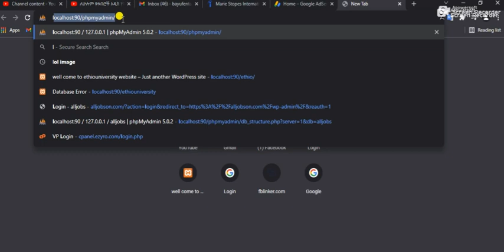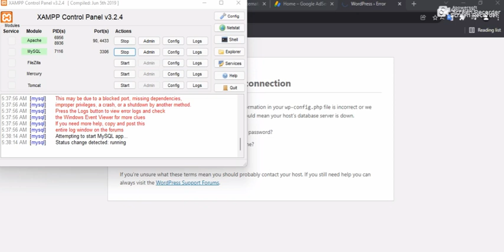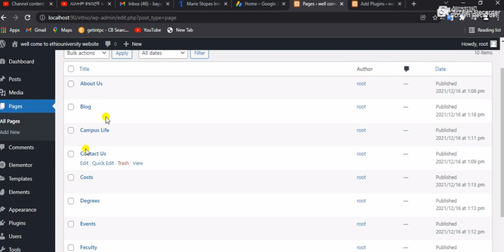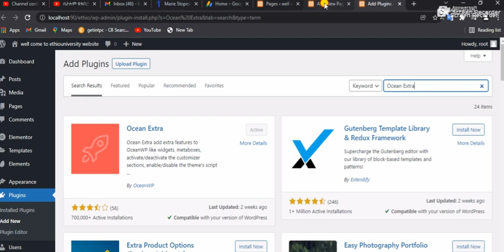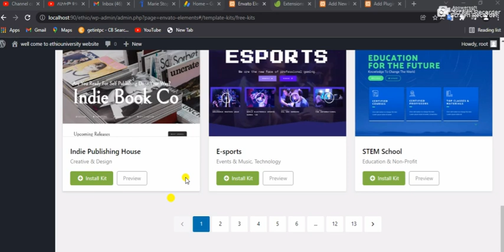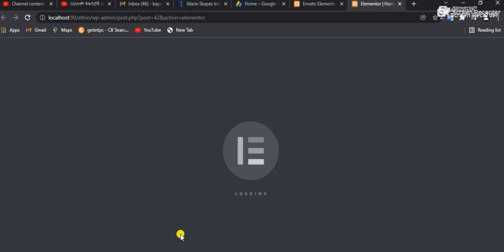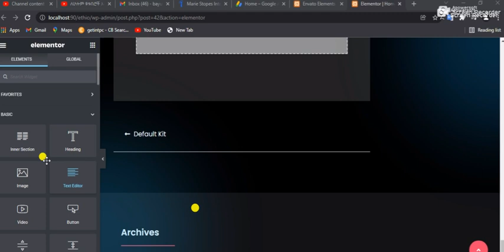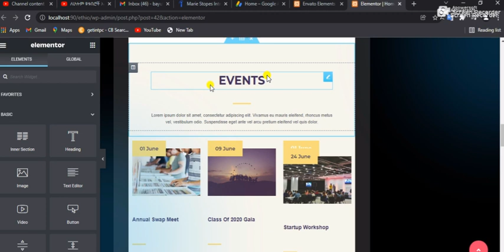how to Create Website for School, College or University with WordPress part 1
how to Create Website for School, College or University with WordPress part 1 || በዎርድፕረስ እንዴት ለትምህርት ቤት፣ ለኮሌጅ ወይም ለዩኒቨርሲቲ ድህረ ገጽ መፍጠር እንደሚቻል ክፍል 1